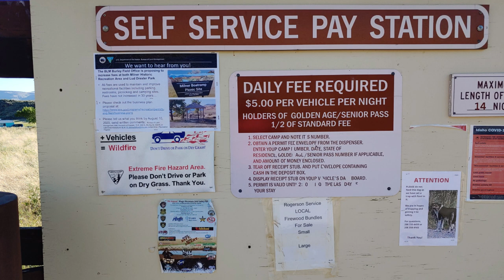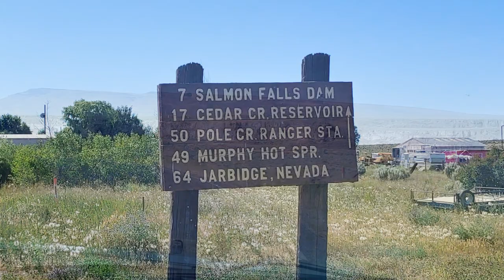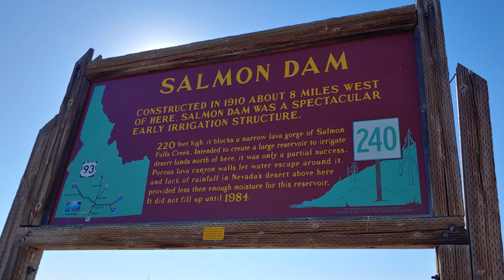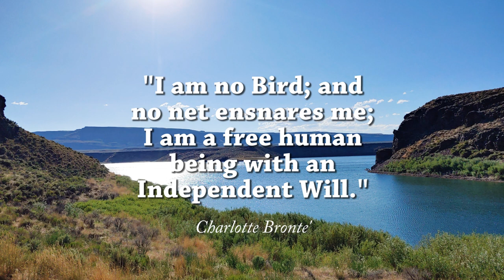#521 Lud Drexler BLM Campground, Idaho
The Salmon Falls Dam was built in 1910 to provide irrigation water for farms but now is an important recreation site. The BLM operates Lud Drexler Park just above the dam.Anglers will find their prayers answered here, with plenty of brown trout, chinook and kokanee salmon, yellow perch, black crappie, channel catfish, small mouth bass, and walleye. This is the premier walleye fishery in Idaho, and trophy catches are common. There is ice fishing in January and February, and hunting for antelope and upland game birds in season. Located approximately one mile northwest of Jackpot, NV., the Salmon Falls Creek area offers Class I and II floatable opportunities from mid-April to late June. There are level and dry areas along the river that provide opportunities for primitive camping. Great trout fishing, wildlife viewing, and rock climbing provide additional recreation opportunities.
Thank you Recreation.gov

Camera Gear

I use my LG V40 Thin Q Cellphone most of the time.

GoPro HERO4 Silver Edition Action Camcorder

Zhiyun Smooth 4 [Official] Handheld Smartphone Gimbal (with Tripod), Black

Ruko F11 Pro Drone 4K Quadcopter UHD Live Video GPS Drones, FPV Drone with Camera

30” Weighted OR Anchored Drone Landing Pad, Waterproof. Functional Carrying Bag, Stash Pocket. for All Drones up to 12" for All DJI

Wifi

ALFA Network WiFi CampPro 2 Universal WiFi / Internet Range Extender Kit for Caravan/Motorhome, Boat,

Books and Maps

The Wright Guide to Camping with the Corps of Engineers

Things for the RV

Taylor Made Products StepSafe Dock Steps. +. TaylorMade Products 47301, Aluminum Hand Rail for Dock Steps, ..

Water Storage Tank - Bladder - Bag - AQUATANK2 Stores Water For Your Emergency Water Supply - It Is a Light-Weight and Portable Water Container, Food-Grade Material, no BPAs (60 Gallon)
Must do a google search to find to item.

Apexstone 2pcs 100N/22.5LB 15inch Gas Spring/Prop/Strut/Shock/Lift Support with L-type Mounts Used in our storage benches.

Valterra T50 3" Hub x 3" Bay with Cap Valve Assembly

Lakesstory Strong Tent Stakes on Amazon-12 inch Galvanized Tent Pegs Heavy Duty Anchors - Steel Stakes for Sand Camping Wedding Mountains

Kohree 1/4" NPT RV Propane Pigtail Regulator Hose with Gauge, 12" Stainless Steel Braided Hose QCC1 Connector for Standard Two-Stage Regulator, 2 Pcs

Camco 40042 TastePURE Inline RV Water Filter – Greatly Reduces Bad Taste, Odors, Chlorine and Sediment in Drinking Water – 4-Pack

Fantastic Fan

Dicor 501LSW-1 Epdm Self-Leveling Lap Sealant-10.3 Oz. Tube, White, 10.3 Fluid_Ounces

Camco Universal Vent Installation Kit with Putty Tape- Use to Replace or Install Roof Vents, Side Mount Vents Plumbing Stacks and Refrigerator Vents

Things for the Truck

Truck Tailgate Assist Shock Strut for 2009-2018 Dodge Ram 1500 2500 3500

Heavy Duty Truck Bed Tie Down Anchors Rings Trailers Hook Cargo Bolt on V Ring Pickups Rail Accessories (4 Pack 4000 LBS)

We Built Our Composting Toilet
com·post
/ˈkämˌpōst/verb
gerund or present participle: composting
make (vegetable matter or manure) into compost.
"don't compost heavily infested plants"
treat (soil) with compost.
"we turned clay soil into almost workable soil by composting it"